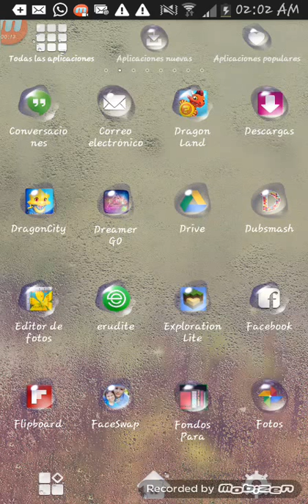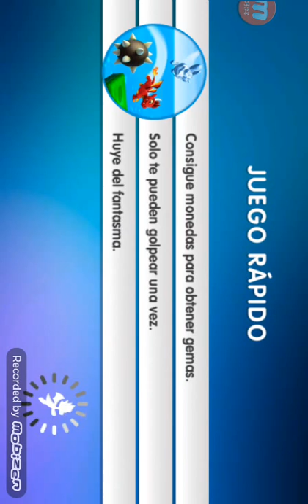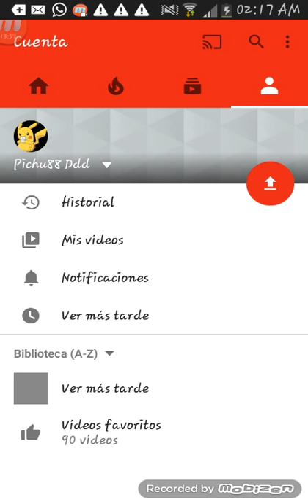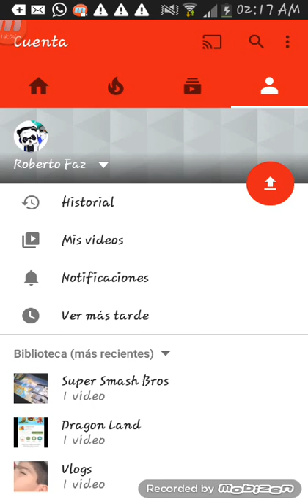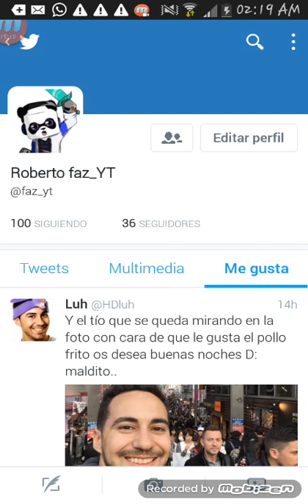Dragón Land.Ep.2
Hola

Este es el episodio 2 de dragón land

Echelen un vistaso a mis lista de reproducción
Mis listas de reproducciones:
Vlogs
Dragón Land
Súper smash bros
Canciones recomendadas

Mi segundo canal:Pichu88 Ddd